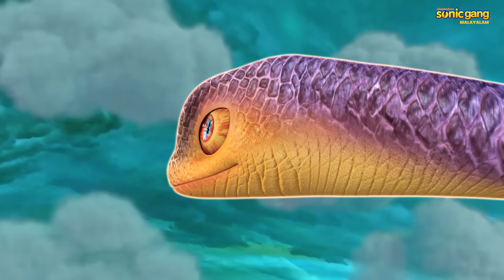രുദ്ര - സിം സും റൺ എവേ പൂർണ്ണ എപ്പിസോഡ് 10 | Rudra - Zim Zum Run Away Full Episode 10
Zim Zum Run Away